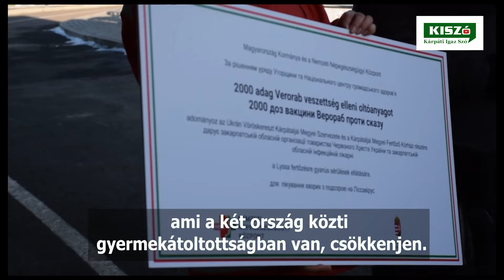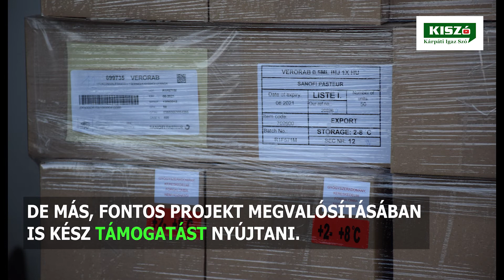Magyar segítség Ukrajnának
Itt a legújabb🆕 KISZó-videónk🎬! Ezúttal az elmúlt évek🗓️ legnagyobb☝️ egészségügyi🏥 jótékonysági🚛 felajánlásait szedtük🎥 csokorba, amivel Magyarország🇭🇺 segítette rászoruló👥 szomszédját, Ukrajnát🇺🇦‼️